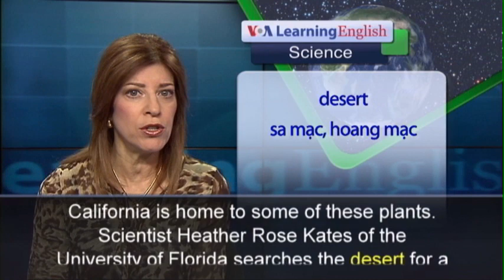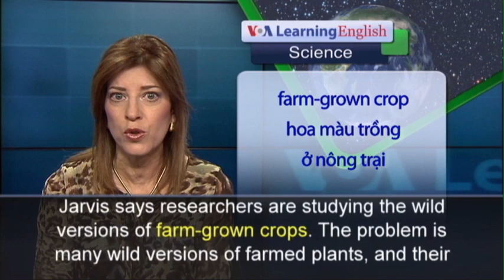Phát âm chuẩn cùng VOA - Anh ngữ đặc biệt: Ways to Feed an Ever-Growing (VOA)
As the population grows and temperatures rise it will become more difficult to grow enough food for everyone. So, scientists are looking for plants that need less water than today’s crops. The U.S. Mojave Desert in California is home to some of these plants. Scientist Heather Rose Kates of the University of Florida searches the desert for a plant called the coyote melon. They are in the same plant family as butternut squash, zucchini and pumpkins. Those vegetables are popular around the world. Ms. Kates describes the coyote melon’s flavor as terrible. She is collecting the coyote melon because it can be grown in places with little rainfall. Other kinds of squash need much more water to grow. Scientists are considering combining wild coyote melon with regular squash to see if they can make a tasty vegetable that doesn’t need as much water to grow.  Andy Jarvis works at the International Center for Tropical Agriculture. He says farmers will need to produce 50 to 70 percent more food by 2050 to feed the world.  Mr. Jarvis says researchers are studying the wild versions of farm-grown crops. The problem is many wild versions of farmed plants, and their seeds, are disappearing. Ms. Kates is part of an international effort to gather these plants and save their seeds for future use. Workers are collecting wild oats in Cyprus, wild potatoes in Argentina and wild peppers in Paraguay. The plants and seeds will be sent for storage to the Global Seed Vault in Norway and at Kew Gardens in Britain.